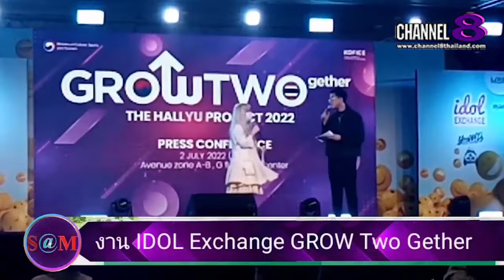TheSaMET!NEWS : นักร้อง​วง​ Wisdom​ กล่าวในงาน​ Idol​ Exchange​ 2022​